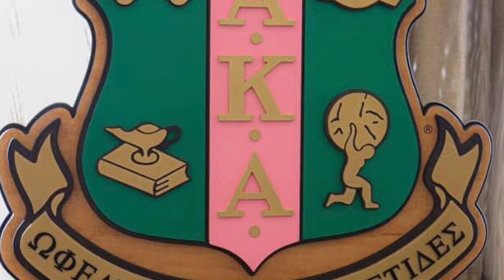42nd Charter Anniversary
Alpha Kappa Alpha Sorority, Incorporated, Lambda Chi Omega Chapter was chartered on March 24, 1978.  Our chapter has been enthusiastically dedicated to sisterhood and service to communities in Hawaii and the Pacific Islands.  We look forward to continuing the journey!